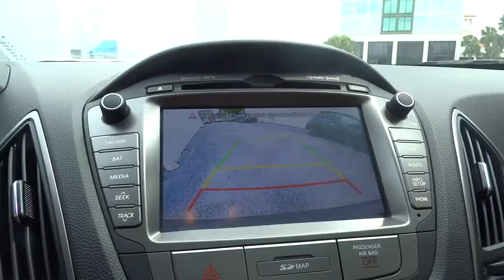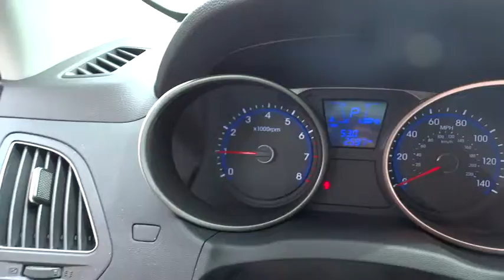2014 Hyundai Tucson Winter Park, Maitland, Kissimmee, Orlando, Greater Orlando Area, FL FZ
2014 Hyundai Tucson
Fields FIAT: Servicing Orlando, Florida near Winter Park, Maitland, Kissimmee, and the Greater Orlando Area.
2014 Hyundai Tucson  - Stock#: FZ028899A - VIN#: KM8JUCAG4EU831700

NA